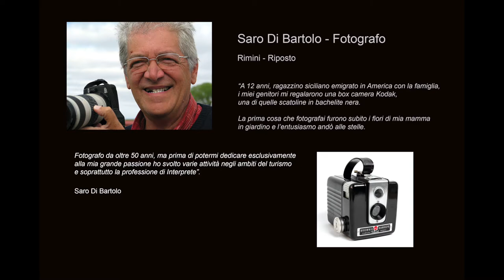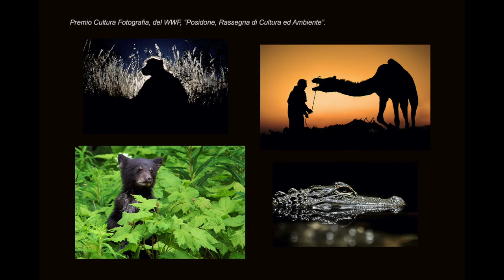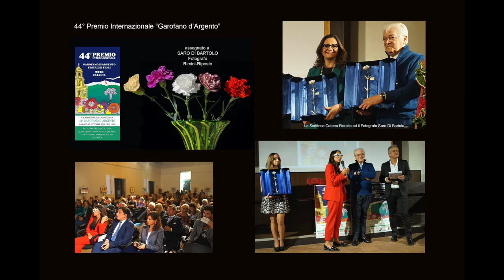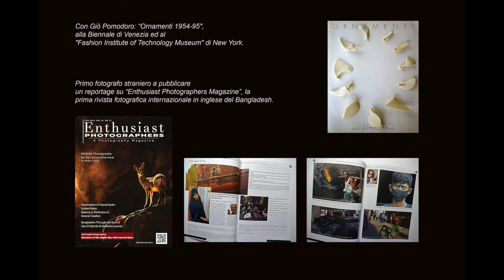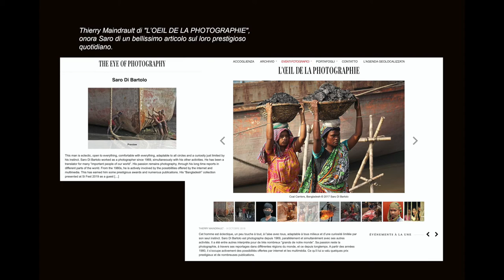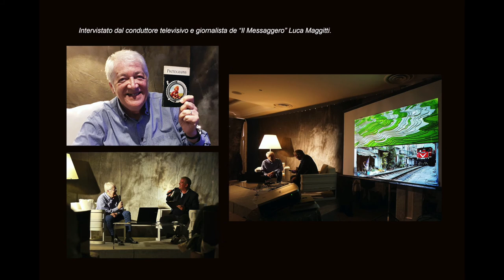Italian Photographer Saro Di Bartolo Presentation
The Photographer Saro Di Bartolo
Photographer since 1969, Saro Di Bartolo collaborates with advertising agencies, publishers and tour operators. Traveling for a long time, he has made reportages in various regions of the world. Collections transformed into videos visible today on Youtube. Since the 1980s he has also dealt with internet and multimedia products. Areas in which it has received prestigious awards. He has been present in various publications, including Airone, BBC History, Bell’Italia, Capital, Gazzetta dello Sport, Geo Travel Magazine, Hemispheres, I Viaggi, la Repubblica, Max, Motosprint, Qui Touring.
In addition to the successful collection "Bangladesh", he is the author of over 30 exhibitions, solo and collective, among other things together with international celebrities such as Mike Goldwater, Tim Fitzharris and Fabrizio Ferri.Among the most recent and important:
"Futurist Photopaintings", Tour of Italy 2019, Riccione Town Hall,
"Bangladesh",   SI FEST Savignano sul Rubicone, Modern Theater,  Guest, Author of Honor at the "Circuit OFF Lucca 2018",   Gallery of the Library of Riccione Municipality,  Gallery "Fotoperpassione", Giarre, Catania,  FIAF Gallery of Augusta,  “ViaDelSignore” Gallery, Puntalazzo  Palazzo Vigo Gallery, Riposto Township
- "Vietnam, a Country to Discover", Turin
“Fotopitture Futuriste", Morciano di Romagna
"Cortona on the Move Festival"
"Fatto Quotidiano Festival, Marina di Pietrasanta", selected by Oliviero Toscani
"The Tale of Rimini", "Teatro degli Atti", Rimini
"Splash - Water for Life", "Emporio 31", Milan
“Rocks and Granules", Republic of San Marino
“Beauty is Good", Archiginnasio of Bologna, with permanent location of the photos in the city's hospitals
“Landscapes from the World", Rimini Fair
"Namibia, Last Frontier of Capricorn", Nature World, Rimini
“Tower of Hours” - Photography, Poetry and Music", with Mario Luzi and Luciano Sampaoli, Longiano
“The Gaze of the Bow", Rimini Boat Show - Regatta 550x2, Porto Santa Margherita
"From the Black Sea to the Red Sea", Rimini - Sant’Agata Feltria
- "Continent Anatolia", Municipality of Riccione

- First foreign photographer to publish a report on "Enthusiast Photographers Magazine", the first international photography magazine in English of Bangladesh.
- In October 2019 he is the Guest Author at the 9th UCOP of Roseto degli Abruzzi, where he presents for the first time his exhibition "Good Morning Vietnam".- In December 2019 he will present his new exhibition “Ghost Towns of the American Far West” in Acireale, Sicily

Among his editorial achievements:
"Giò Pomodoro - Ornamenti 1954-95", at the Venice Biennale and at the "Fashion Institute of Technology Museum" in New York
"Magical Transparencies, Ancient Stained Windows", Sansepolcro
The "Guides to the 7 Museums of the Province of Rimini" series
"Treasures of Art and Faith", Emilia Romagna Region
The monumental works "Colosseums in the World" and "Theatra"
"Museums in Emilia Romagna", Cultural Heritage Institute, Bologna
"Urbino and other wonders", Municipality of Urbino
"Zagami Escultura", Caracas, Venezuela
active since 1997 and constantly renewed, boasts over 2 million page views.
Saro Di Bartolo is naturally present on Facebook

"Saro Di Bartolo is a meticulous lover of detail, his images stand out for their compositional value, the scrupulous search for the best framing, the enhanced care for every detail.
During his reportage he has collected a rich heritage of images: the results of intuition and sensitivity, aesthetic diligence and domination of technical tools. Photos that stand out for their extreme search for absolute formal rigor. When photography reaches such levels it becomes pure artistic expression. Going in search in every image of symmetry, harmony and poetry present in the surrounding world is an essential necessity for Di Bartolo ”.
- from a presentation by Pino Parini, Professor of Figuration Psychology at ISIA - Higher Institute for Art Industries, University of Urbino.
"The cosmos that revolves around us is a continuous and unstoppable mix of curves and straight lines that flank one another, run together parallel, separate, become entangled, intersect, break up and recompose, thus creating combinations and melodies, shadows and color contrasts . We must stop, wait, often with infinite patience, and capture them in the right place at exactly the right time, neither a fraction of a second earlier, nor later. That is how I try to "paint with light" some verses of poetry ... once on film, today on the sensor of my camera".

Saro Di Bartolo